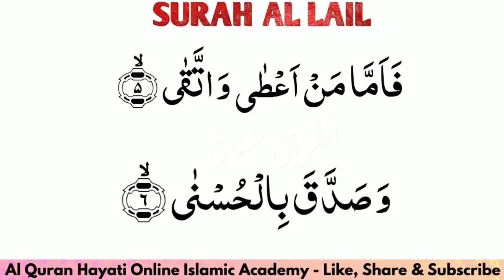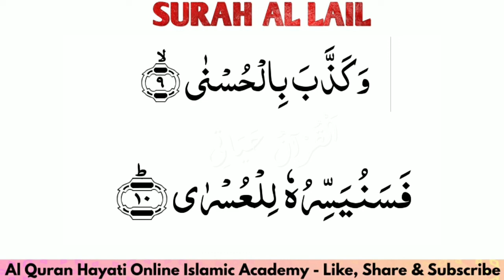Surah Al Lail : Ayah 1-10 With Tajweed | Al Quran Hayati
YOU RECITE I CORRECT - JUZ 30 LIVE RECITATION WITH TAJWEED COURSE.

In This Course We taught Word By Word Tajweed of Last Juz of Quran - Juz 30.

💟 Instructor - Sister Mubashira Syed
Tajweed Al Quran Ijazah Holder - Student Of Maulana Syed Ziaullah Qasmi.